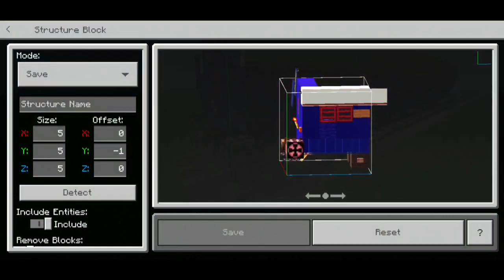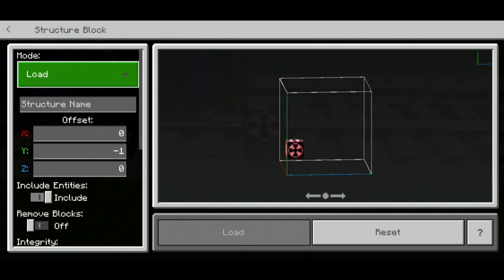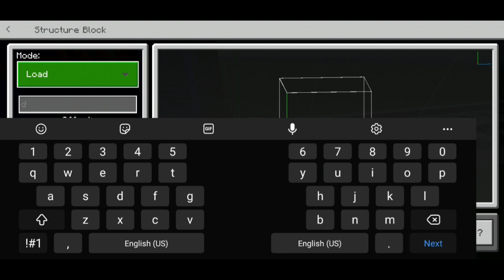Minecraft Mumbai-Pune ICF Deccan Queen Express Train Tutorial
In this video I made  Minecraft  ICF Deccan Queen Express Train Tutorial.The first deccan queen train service was started on 1st June,1930.The deccan queen train was first used by WCM class locomotive trains.WCM Train class like wcm-1,wcm-2 and wcm-5.Later wcam-3 locomotive train was used.Currently WAP-7 locomotive is being used.
For deccan queen train livery make a map of 128×128 square block.Start with 5 block of white concrete block and then 13 blocks with red_glazed_terracotta blocks.Then continue by filling the rest of the map by white concrete blocks.

Time Stamps for each Train car
00:00 Introduction about deccan queen train.
02:54 Luggage Train Car Tutorial
15:09 Passenger Train Car Tutorial
20:26 Dining Train Car Tutorial
22:57 AC Sleeper Train Car Tutorial

If you like my videos and train builds then leave a like and subscribe for receiving notifications.Also comment below down on which train or car tutorial do you want me to do. I hope you all enjoyed my video.